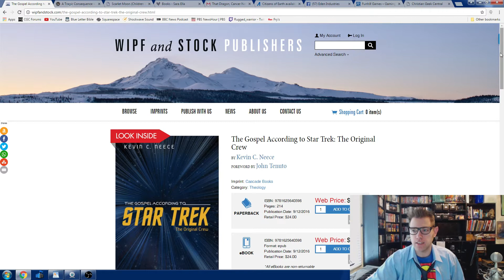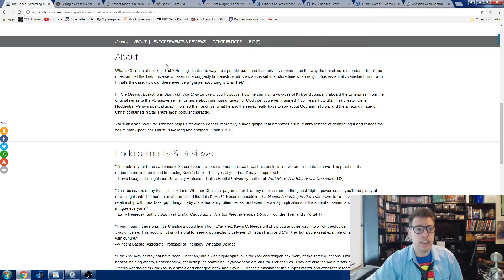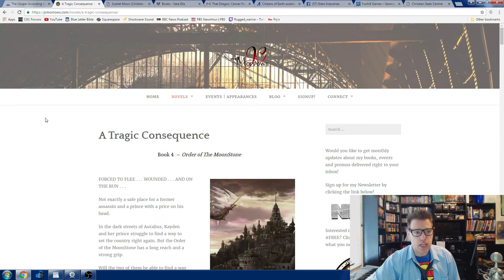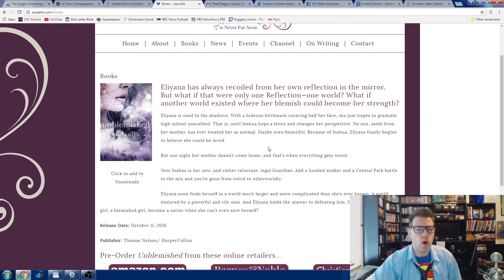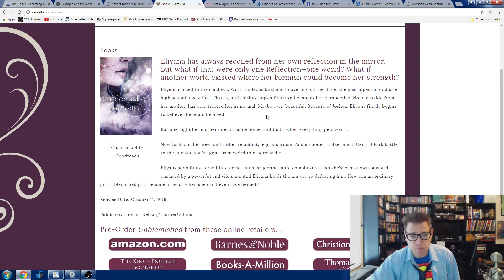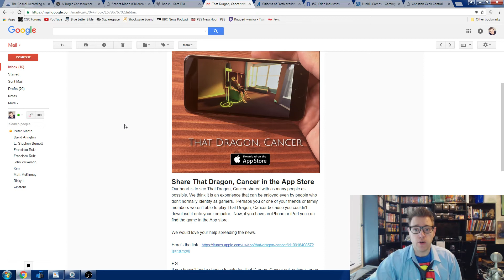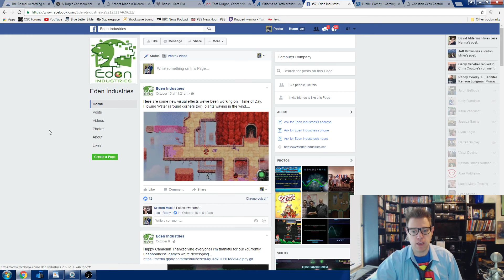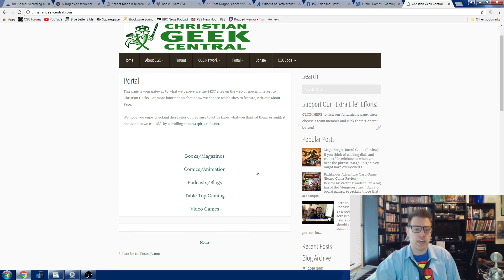Christian Books And Games - CHRISTIAN GEEK NEWS RADAR